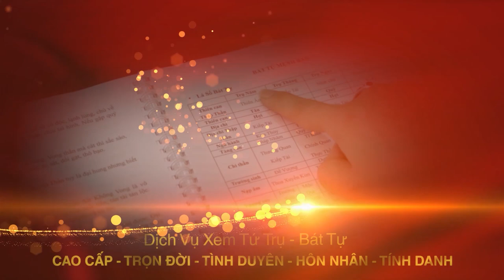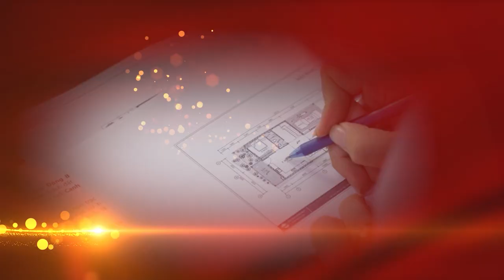Cách Hóa Giải Hướng Nhà Xấu PHẠM THÁI TUẾ SÁT & Ngoại Sát Phong Thủy Nhà Ở |Gương Thập Nhị Địa Chi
Tên video: Cách Hóa Giải Hướng Nhà Xấu PHẠM THÁI TUẾ SÁT & Ngoại Sát Phong Thủy Nhà Ở | Gương Thập Nhị Địa Chi
▶ Dịch vụ cung cấp:
1. Tư vấn lập Hồ Sơ Phong thủy Nhà đang ở, Nhà chung cư, Nhà xây mới, Văn phòng làm việc, Thiết kế hồ sơ Kiến trúc Phong thủy
2. Tư vấn lập Hồ Sơ Phong thủy nhà máy, quy hoạch khu đô thị
3. Tư vấn lập Hồ Sơ Phong thủy nhà thờ, đình, chùa, miếu, phủ
4. Tư vấn Thiết kế đặt để mồ mả Âm trạch
5. Dịch vụ xem ngày Cưới hỏi, Động thổ, Đổ mái, Nhập trạch, Khai trương, Mua xe, Ngày giờ sinh, Sim số phong thủy.
6. Dịch vụ Khai Quang, điểm Cốt, nạp Khí cho vật phẩm Phong thủy
7. Lập Hồ sơ Tư trụ - Bát tự Cao cấp, Tứ trụ - Bát tự Trọn Đời, Tứ trụ Bát tự Hôn nhân, Tứ trụ - Bát tự Tính danh, Tứ trụ - Bát tự Nhân duyên
8. Cung ứng, sản xuất, chế tác các Vật Phẩm, Pháp khí, Pháp cụ Phong thủy
9. Tài liệu, sách Văn hóa phơng đông, Ứng dụng App – WebApp, Đào tạo Phong thủy, Tứ trụ, Dịch học, Tử vi, Tướng học
▶ Địa chỉ:
VP HCM: 778/5 Nguyễn Kiệm, phường 04, quận Phú Nhuận, HCM
VP ĐÀ NẴNG: Tầng 12, Toà nhà 218, Bạch Đằng, Q. Hải Châu